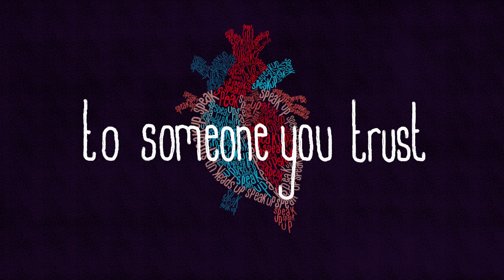Speak Up by Broadoak Academy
Speak Up was created by Year 9 Pupils at Broadoak Academy in Weston-super-Mare.
Animated by students at UWE:
1) Bree Maddrell Mander

Produced by IDEAL Sustainable Development C.I.C.

Follow SpeakUp on social